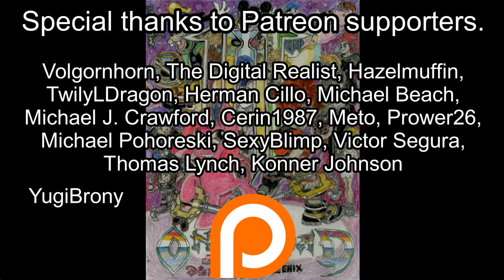MisAnthro Pony Reviews: Friendship University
Original Upload: August 20, 2018 on MisAnthro Pony's deleted channel

It's one step forward and another step back with this season isn't it?